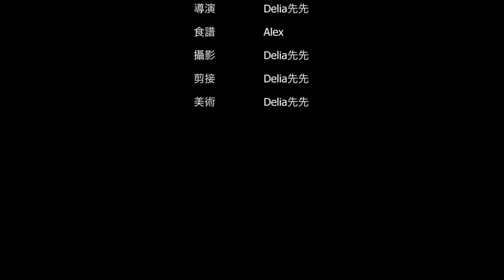低醣×低卡×高蛋白 [雞肉pizza] | 食物練 Food Train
熱量：300大卡/2人
蛋白質：45g
醣：4g

你一定有吃過雞肉口味的pizza，但你一定沒有想過，用雞胸肉來當作餅皮的pizza，是多麼的美味吧? 讓我們繼續看下去!

[食材] 2人份
雞胸肉(水平切成兩片) 1片(200g)
青椒(去除種籽，切成圓圈狀) 1顆
生香菇(切掉蒂頭，切片) 1朵
鹽、胡椒. 各少許
比薩用起司 40g
番茄醬 1大匙
蒜頭(切碎) 1瓣
鹽、胡椒. 各1/4小匙
橄欖油 1/2小匙

食物練是由「衝浪教練：Alex」和「平面設計師：先先(Delia)」創立的頻道。
和大家分享Alex每天做給自己吃的料理，影片都是由先先拍攝及剪輯。
食物練主要是在分享低醣、低卡路里、高蛋白的美食製作方式。
訂閱食物練YouTube頻道，每週四PM9:00發佈新的影片
🔔 開啟鈴鐺通知才不會漏掉影片唷！